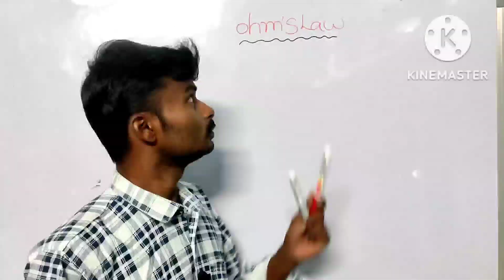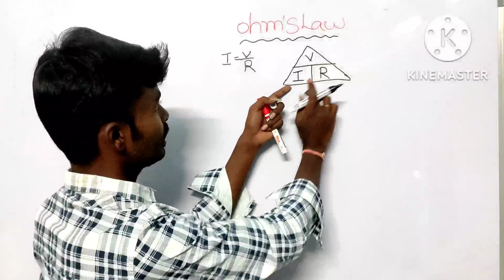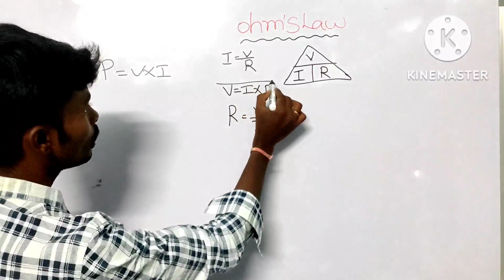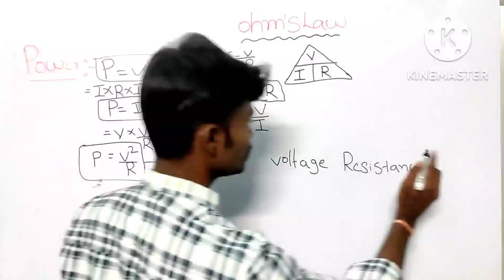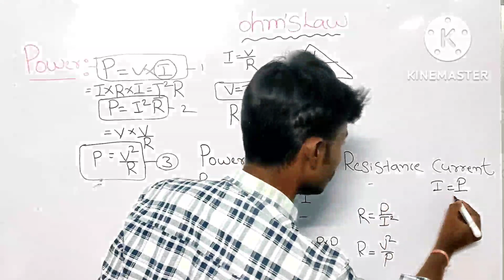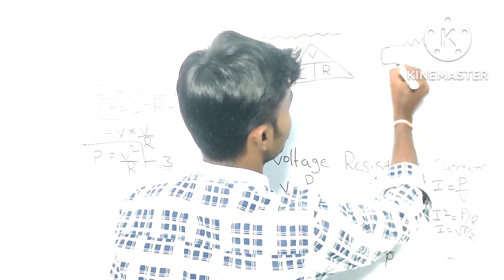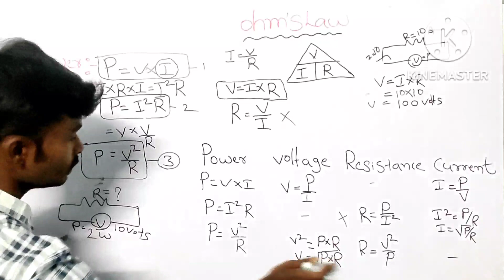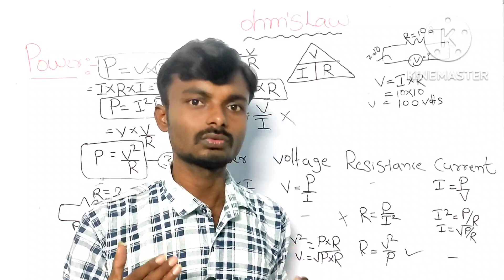jlm classes #5 | ohms law, power, voltage, Resistance